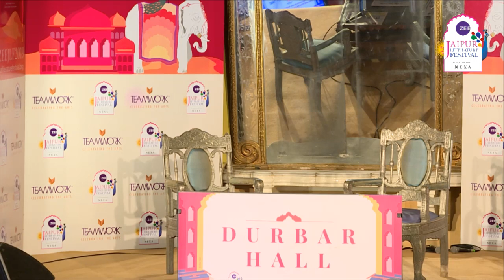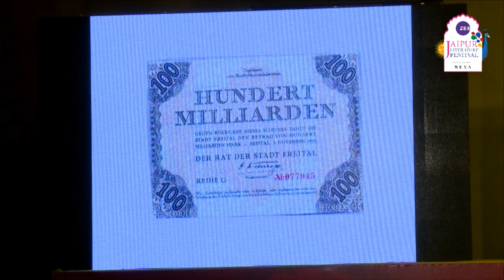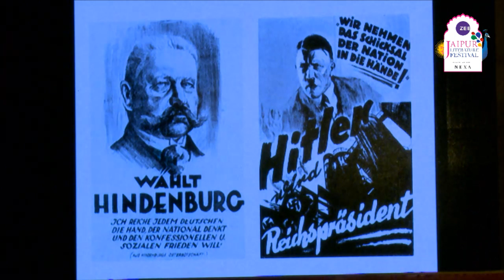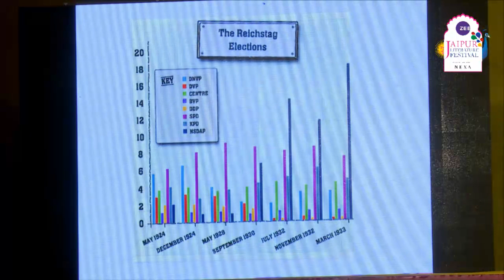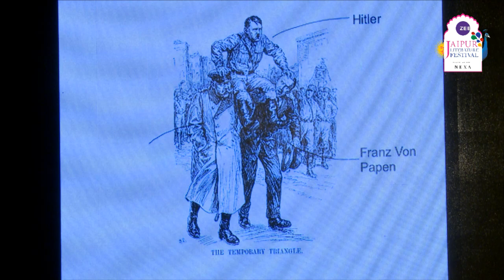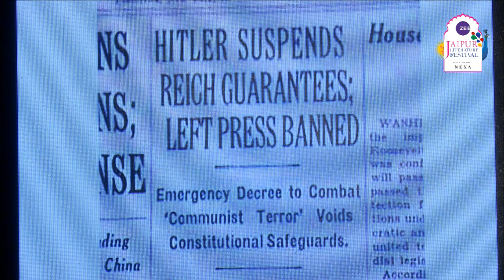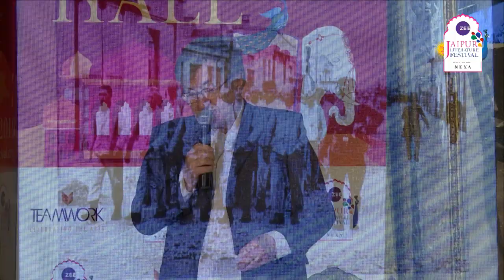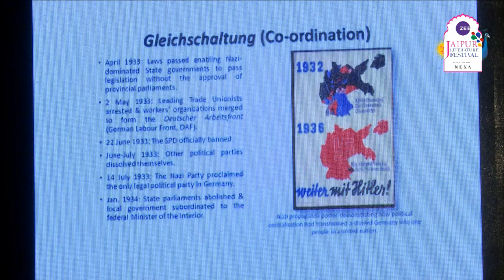Richard Evans, Simon Sebag Montefiore | The Coming of the Third Reich | Jaipur Literature Festival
The Coming of the Third Reich: Richard Evans & Simon Sebag Montefiore

Richard J. Evans is the author of The Coming of the Third Reich and many other books on Nazi Germany. His latest publication is a major biography of the world’s best-known historian titled Eric Hobsbawm: A Life in History, forthcoming in February 2019. A former Regius Professor of History at Cambridge University, he was knighted for services to scholarship in 2012.

Simon Sebag Montefiore’s bestselling and prize-winning books are now published in 48 languages. He is the author of Catherine the Great & Potemkin, Stalin: The Court of the Red, Young Stalin, Jerusalem: The Biography, and The Romanovs. He is also the author of the Moscow Trilogy series.
Bestselling/ popular Books: Stalin: The Court of the Red Tsar, Young Stalin

The Coming of the Third Reich
Richard Evans’ The Coming of the Third Reich: How the Nazis Destroyed Democracy and Seized Power in Germany explores how the First World War, the Weimar Republic, and the Great Depression paved the way for Nazi rule. They started as little more than a gang of extremists and thugs but in a few years, the Nazis had turned Germany into a one-party state and led one of Europe’s most advanced nations into moral, physical, and cultural ruin and despair. In this compelling lecture on the rise and fall of Nazi Germany, introduced by Simon Sebag Montefiore, Evans reveals how and why it happened, questions whether the rise of Hitler was inevitable, and dramatically re-creates the maelstrom of disorder, economic disaster, violence, and polarisation that gave rise to the terror of the Third Reich.

Festival Co-Directors Namita Gokhale and William Dalrymple, alongside Producer Sanjoy K Roy and Teamwork Arts, create a platform for an array of speakers to debate, discuss and present their ideas in the annual five-day program set against the backdrop of Rajasthan's stunning cultural heritage and the Diggi Palace in the state capital Jaipur.